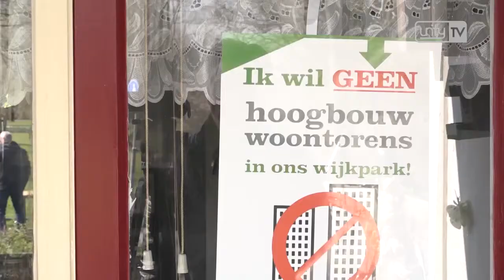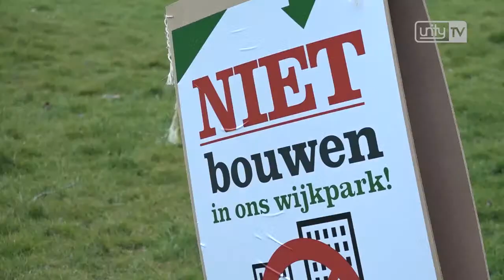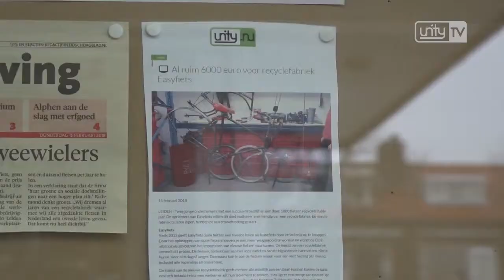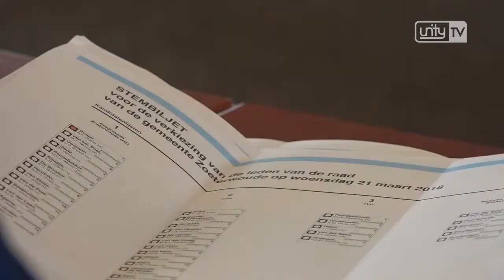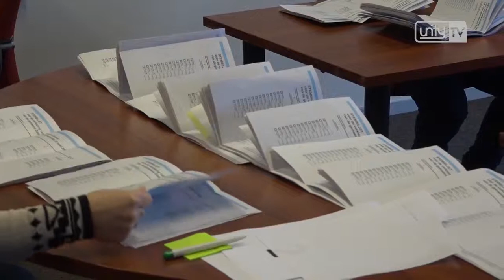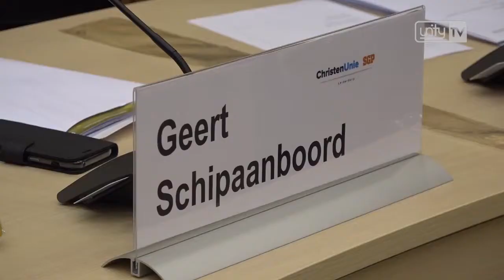Unity TV Nieuws weekoverzicht 13 2018